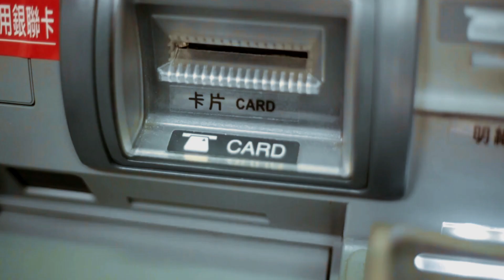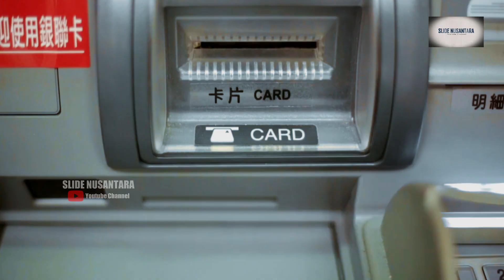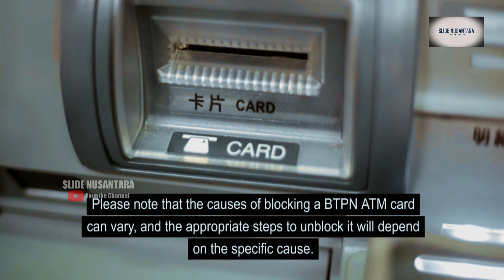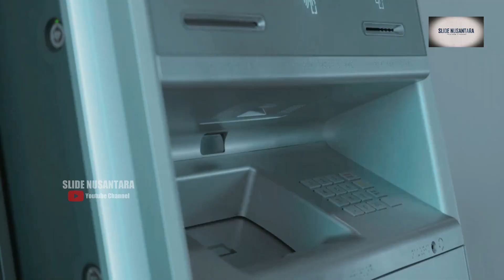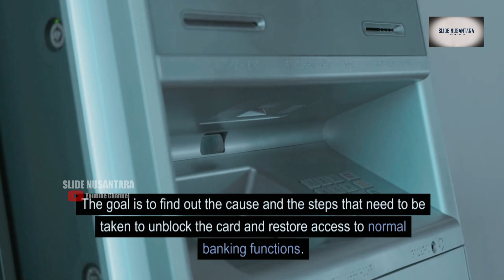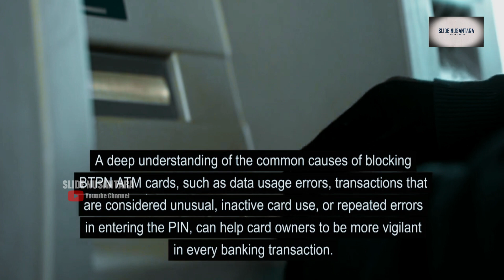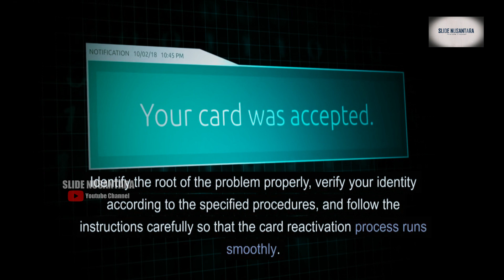ATM BTPN DIBLOKIR: MENGATASI KARTU ATM BTPN TERBLOKIR - CARA BUKA BLOKIR ATM BANK TABUNGAN PENSIUNAN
Hai sahabat-sahabat, selamat datang kembali di saluran SLIDE NUSANTARA. Pernahkah Anda mengalami kejadian di mana kartu ATM BTPN Anda tiba-tiba diblokir? Jangan khawatir, kali ini kita akan membahas metode yang sangat sederhana untuk membuka blokir kartu ATM BTPN. Jadi, Anda tidak perlu repot datang ke kantor cabang ATM BTPN hanya untuk mengaktifkan kembali kartu ATM Anda. Mari kita sambut informasi ini tanpa perlu berlama-lama!